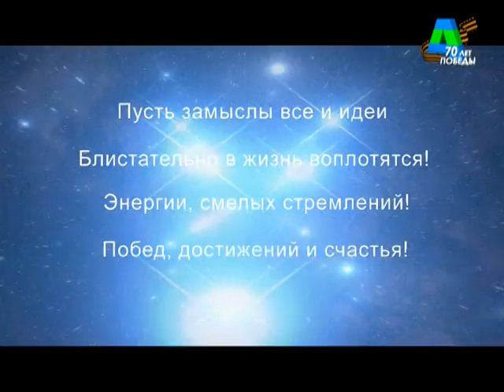Телеканал Амурск - М. А. Иголкину - 65